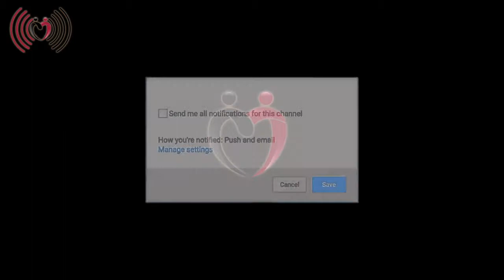Power Couples Rock Podcast: The Language of Love and Respect (Part 1): Loving Her - PowerPod #10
On this PowerPod (Part 1), the Power Couples Rock team explore the "Language of Love" from a woman's perspective and provides tools and examples that will help to strengthen your relationship. We invite you to listen to this PowerPod to obtain a fresh, relevant, and insightful perspective in regards to what a wife needs and how to meet that need through love.

The mission of Power Couples Rock is to build a collective community of couples by implementing purposeful pathways to develop masterful marriages!
A Power Couples Journey - Building A Masterful Marriage Book
Let's POWER UP!